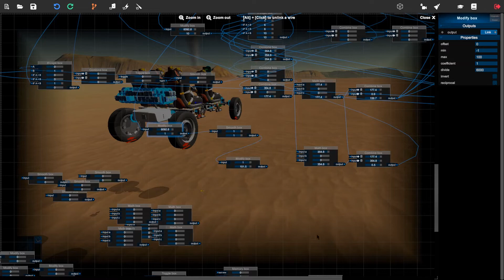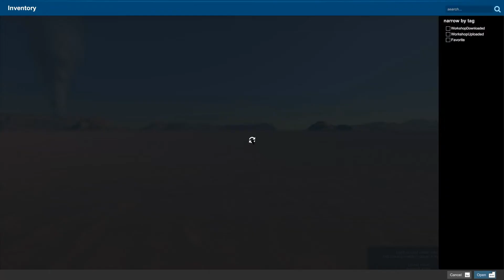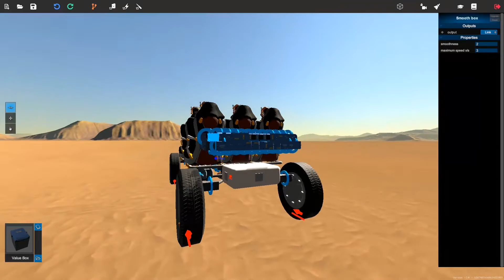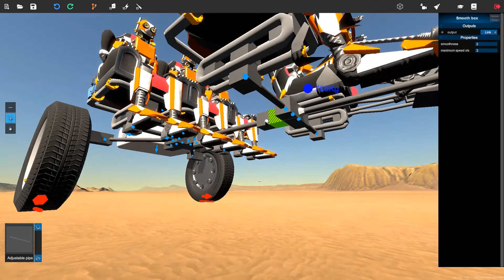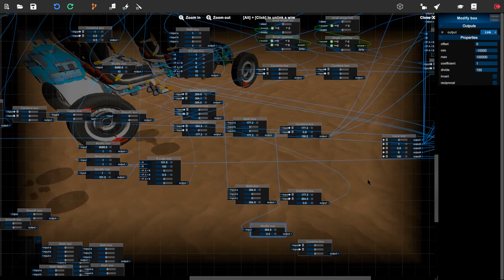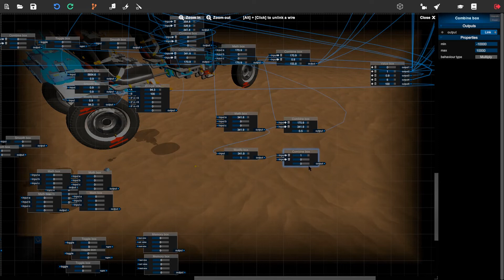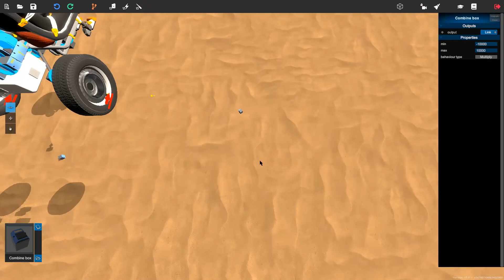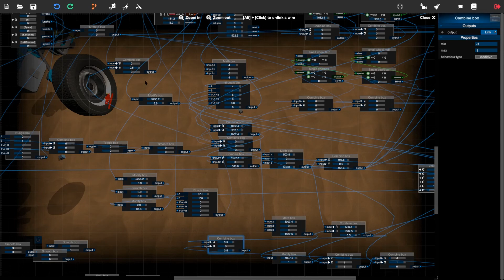Feinabstimmungen - Homebrew Kleinwagen #06 [DEUTSCH|HD]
Die Traktionskontrolle regelt den motor zu weit runter, um Berge hochzufahren. Kein Problem, zurück ans Zeichenbrett und eine Lösung ausbaldowert. Und tatsächlich ist sie gar nicht mal so schwierig...

Homebrew Vehicle Sandbox
Publisher: Copybugpaste